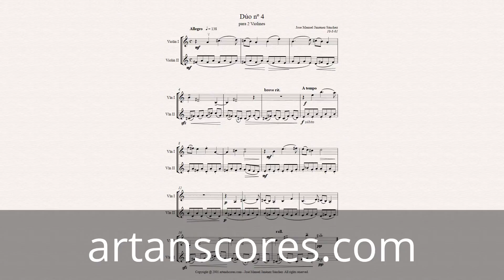Duo for 2 violins - nº4.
* This is a fragment. For the full sheet music score, please